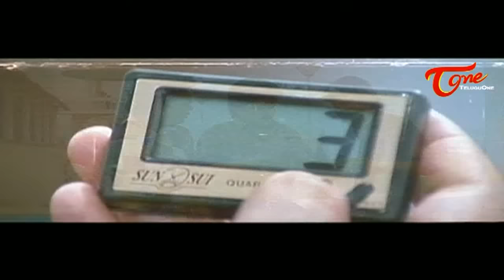Comedy Express 1670 | B 2 B | Latest Telugu Comedy Scenes | TeluguOne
Watch Latest & Best Telugu Comedy Scenes in Comedy Express Episode 1670. Collection of non Stop telugu Comedy Scene.

Chettu Kinda Pleader (Rajendra Prasad, Kinnera ,Urvashi,Sarath Babu),
Suswagatham (Pawan Kalyan,Devayani,Raghuvaran,Sadhika,Prakash Raj,Karan),
Venky(Ravi Teja, Sneha, Ashutosh Rana, Raasi,brahmanandam,venu madhav,avs,master bharath,Srinivas Reddy,Chitram Seenu),
Sardar Papa Rayudu(Taraka Rama Rao Nandamuri, Sharada, Sridevi,Mohan Babu,Rao Gopal Rao,Kaikala Satyanarayana,Allu Rama Lingaiah),
Adi Lakshmi (Ali, Uttej, Abhinaya Sri),
Gentleman ( Arjun, Madhubala,  Subhasri , Goundamani,Senthil),
Repati Koduku  (Chandra Mohan , Babu Mohan,Sudhakar,Narra Venkateswara Rao)
Andagadu (Rajendra Prasad, Damini, Bhavana, Harika,Shakeela,M. S. Narayana, Hema, Subhashini).